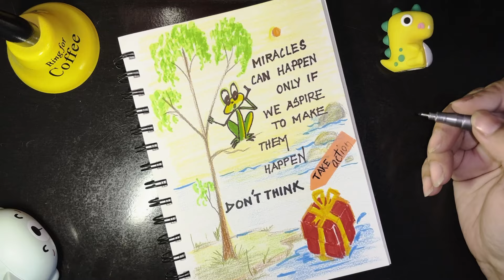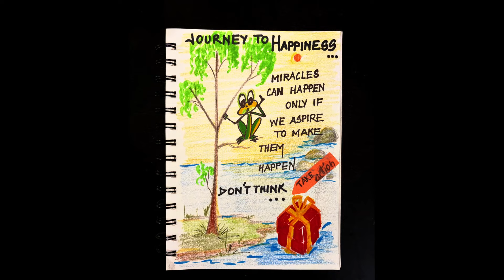Creative Diary Decoration | A journey towards a happy me 😄🎊 DAY 02/21.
Join us for the next 21 days dairy of a better me! Diary decoration
Day 02 is creative beginning for the upcoming more exciting pages / designs.